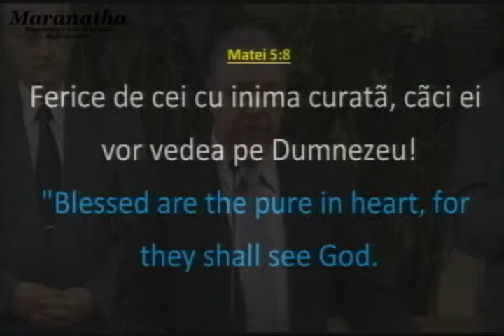January 12 2014 AM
Maranatha Romanian Church of God - Sacramento, CA.